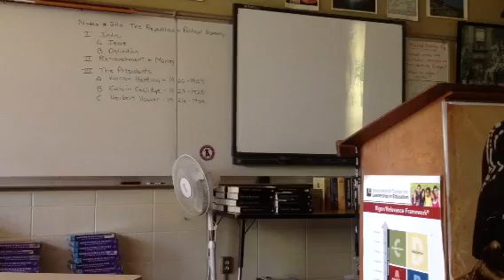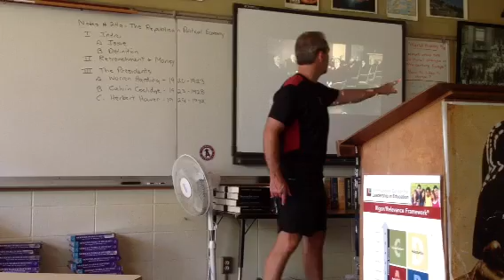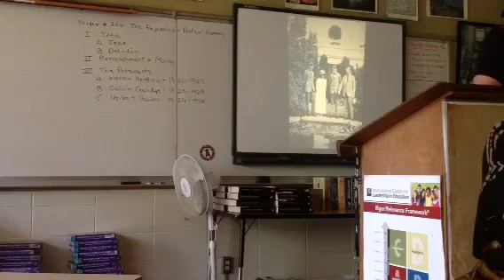EAB Films - repub econ # 3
apush lecture